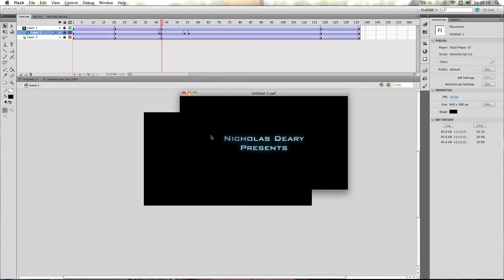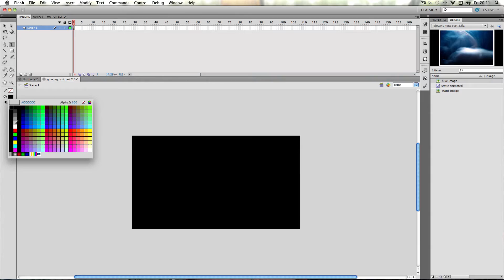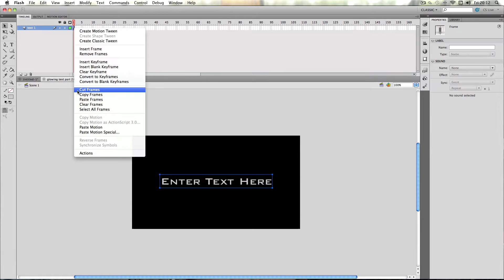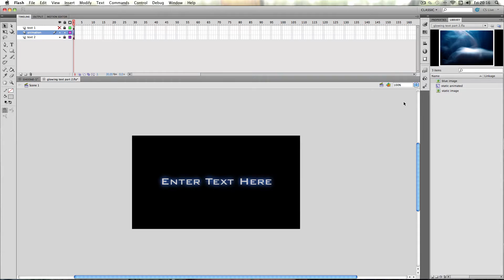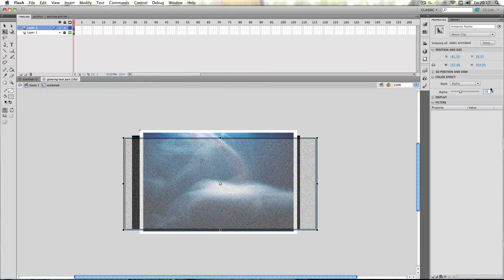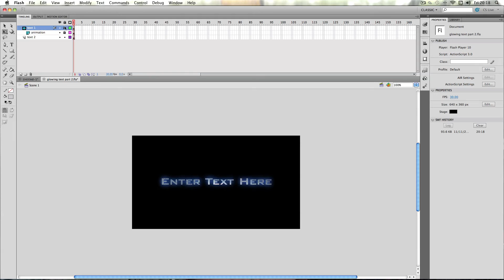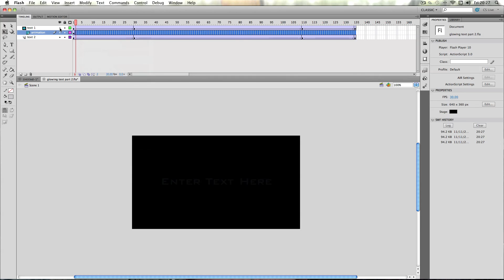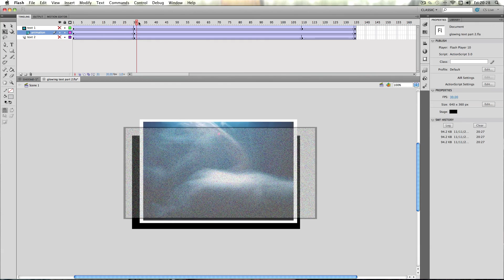Flash Tutorial: Animated Glow Effect on Text (Part 2)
In part 2 of this tutorial series, I'm going to show you how to combine masking and the glow filter on text.